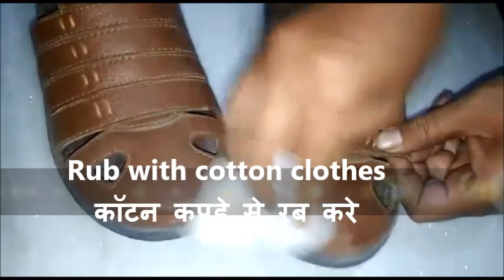How to polish your leather bag ,jacket and shoes ,लेदर बैग और जूता कैसे घर पर चमकाए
In this video We will let you know how you can polish your leather products like bags, wallets,jackets and shoes at home with just one product.